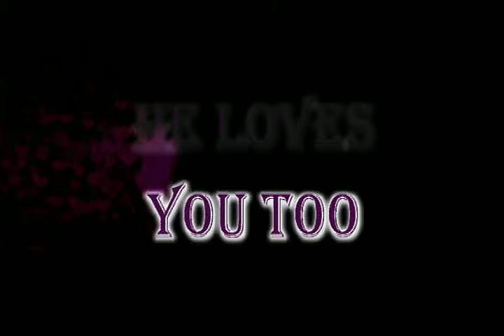Jakob De Wittig - BACK IN 82'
My uncle Jakob came here only with some records and 100 ecstasy pills back in 82' - now he is here to play for you!